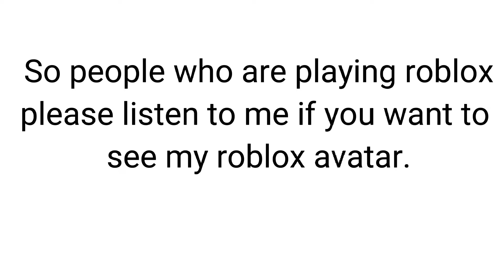I need subscribers part 2